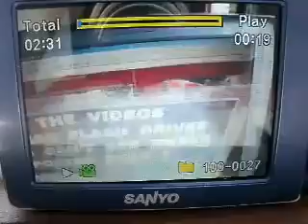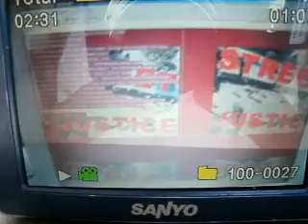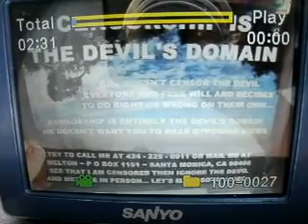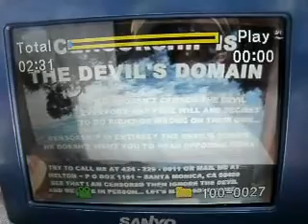HOE TH JMBRCTW6 3 11DONTFEELSORRYFOR424 229 0911THERELIGIOUSCENSORSHIPTORSOSII1393 29